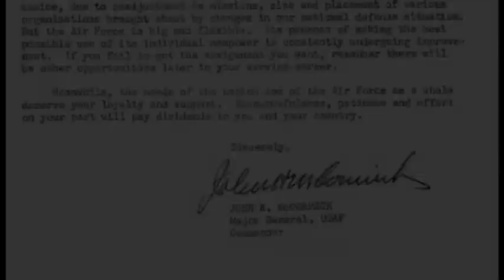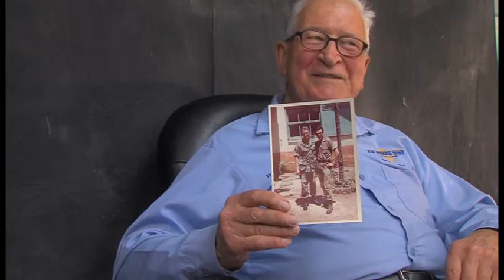A Lifetime of Military Service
Amn Erika Moore brings us a story of "Service Before Self" found in the military service of Mr. Peter Karpawitz-Godt.